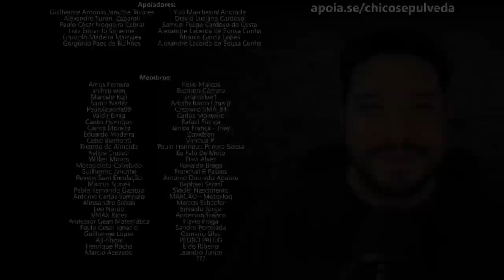Haojue TR300 e DR300 possíveis no Brasil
Black Boots
Calçados com estilo, conforto e segurança